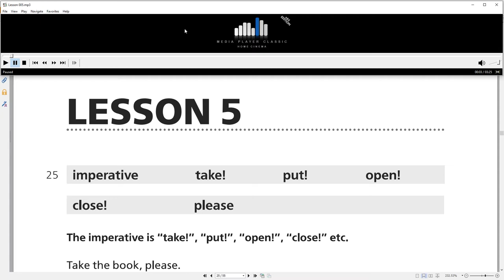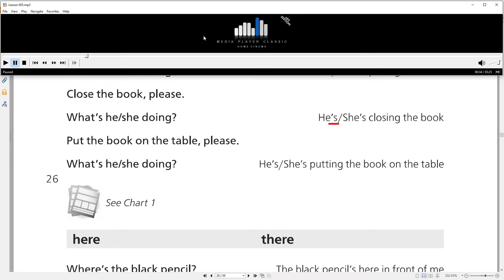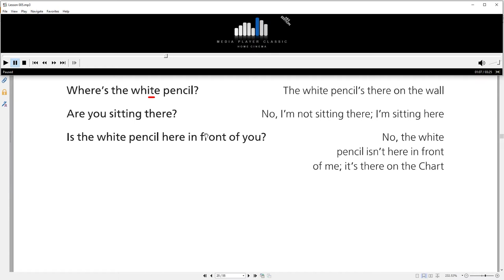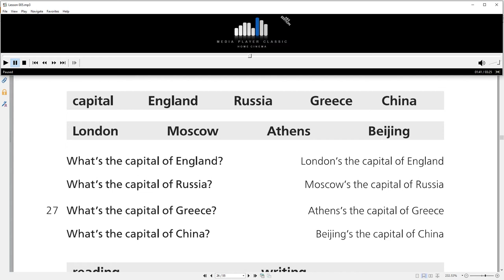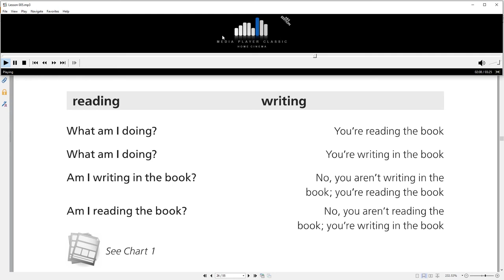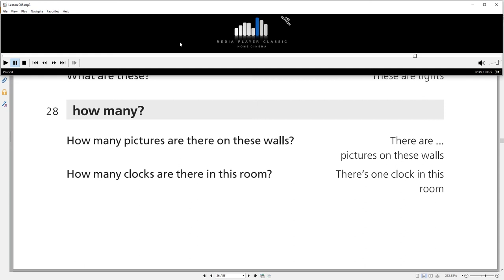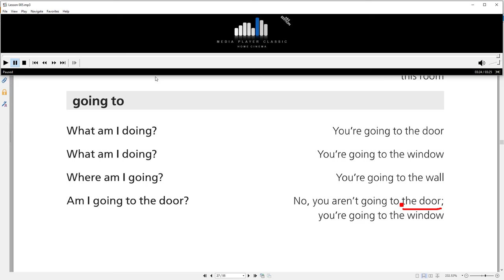BÀI 5 - LUYỆN PHÁT ÂM NGỮ ĐIỆU - PHẢN XẠ TRẢ LỜI CÂU HỎI